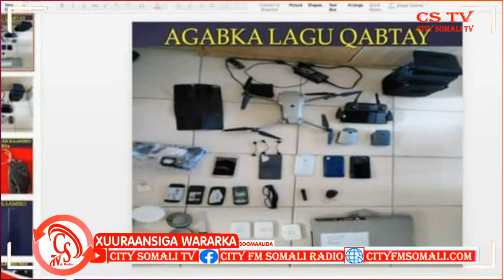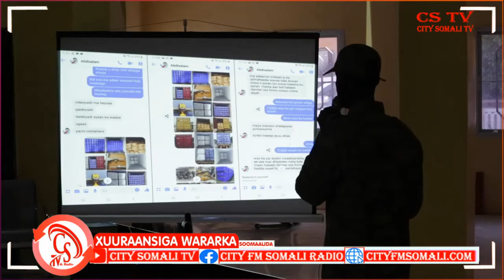15 Sanno oo Xabsi Ciidan ayay Maxkamada Ciidamada Qalabka sida ku diray.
15 Sanno oo Xabsi Ciidan ayay Maxkamada Ciidamada Qalabka sida ku diray.